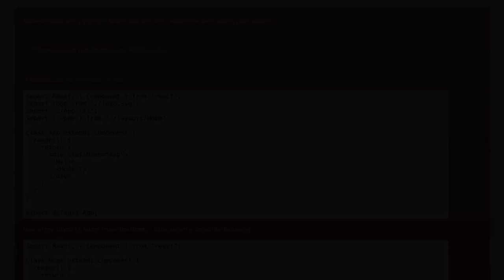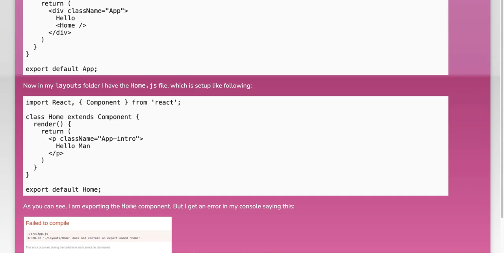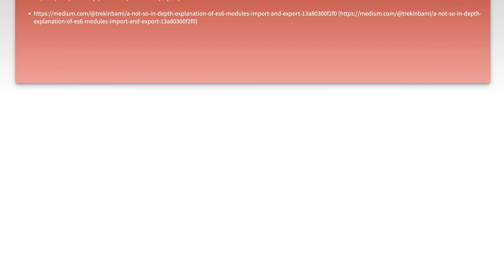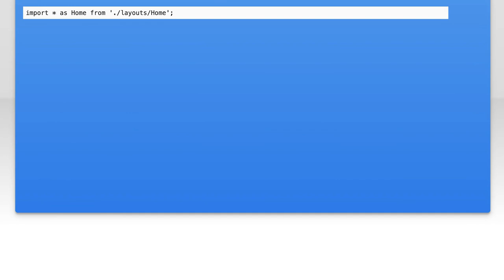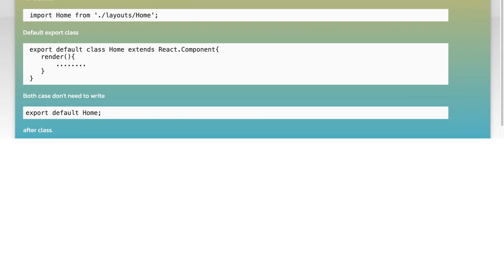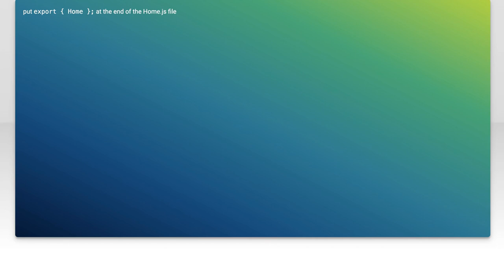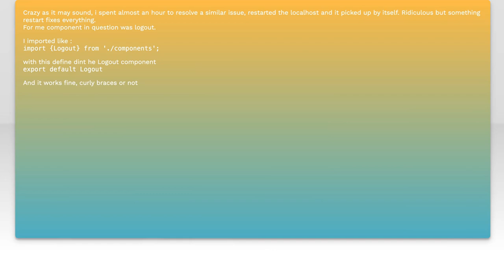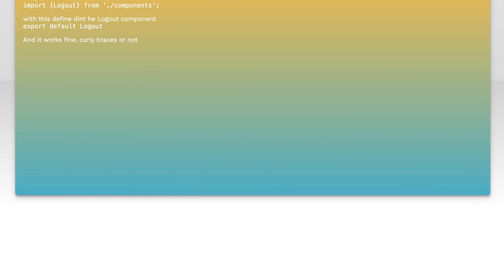Fixing 'Home does not contain an export named Home' Error in React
In this video, we tackle a common issue faced by React developers: the dreaded "Home does not contain an export named Home" error. Whether you're a beginner or an experienced coder, this error can be frustrating and confusing. We'll break down the causes of this problem and provide step-by-step solutions to help you get your application back on track. Join us as we demystify this error and enhance your React development skills!

Today's Topic: Fixing 'Home does not contain an export named Home' Error in React

Related to: fixinghomedoesnotcontainanexportnamedhomeerror, reacterrorfix, reacttroubleshooting, homecomponentexportissue, reactexporterror, javascriptexporterror, reactdevelopmenttips, reactcomponentnotfound, reactcodingsolutions, reacterrorhandling, homecomponentnotexporting, reactimport/exportissues,